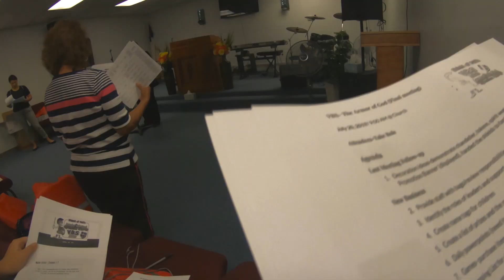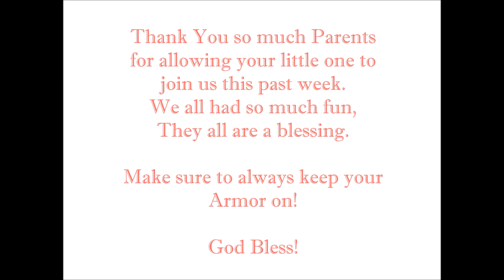Shield of Faith VBS 2019